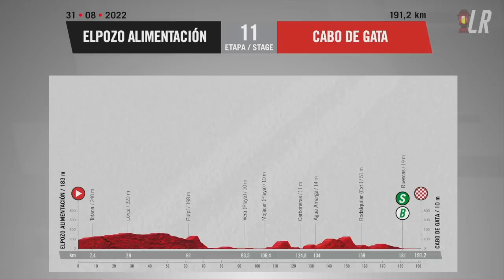Julian Alaphilippe Crashes Out of the Vuelta a España 2022 Stage 11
Lanterne Rouge presents highlights of Stage 11 of Vuelta a España 2022.